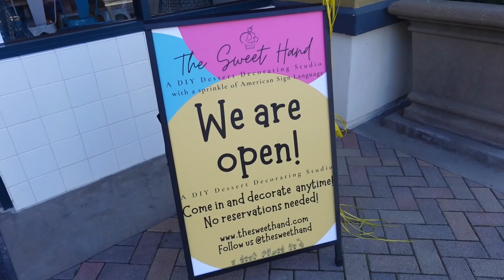Where Is Our Dog Mojo??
So many people have been asking about where our dog Mojo is, so we give you an update in this vlog! Plus, I give you an update on my pregnancy journey. I'm 22 weeks!

MUSIC CREDITS
1987
PALA
0UTNFUVY3ZIV930H

Seabreeze
Daniele Musto
IPD85PDUAUOBFTRR

Conversation Funk
Cast Of Characters
3ODFG8GYBPXS2D1G

Holiday
Anchor
F7AVB9TEPMAVSITK

A Happy Lil Jingle For Thee
Mikey Geiger
4K0DLCYMBPQ20A9C

That Power
Brent Wood
9N38YEDJ2CFGACBT